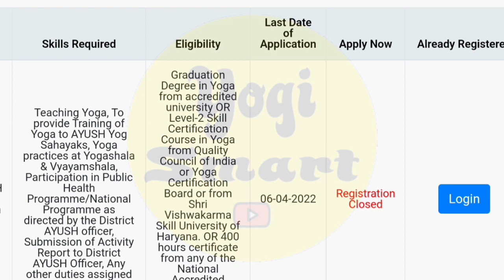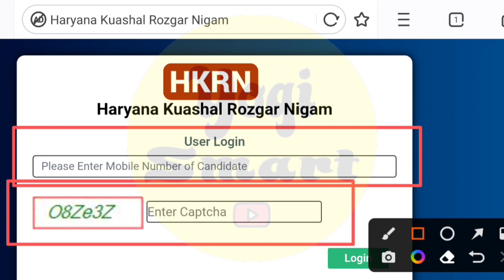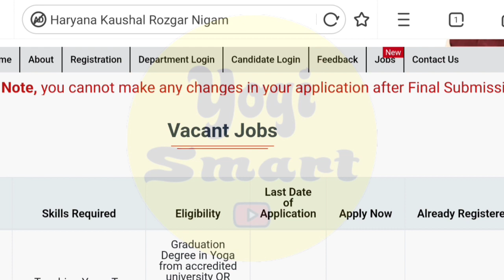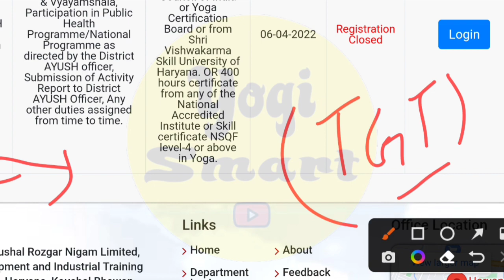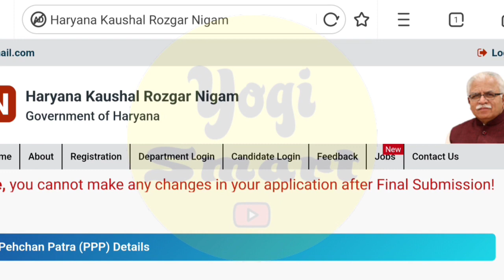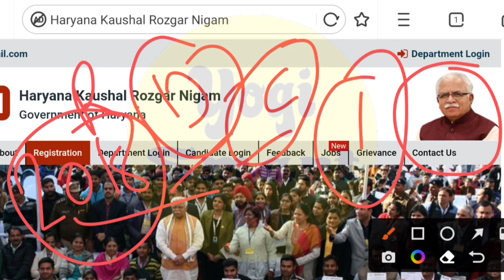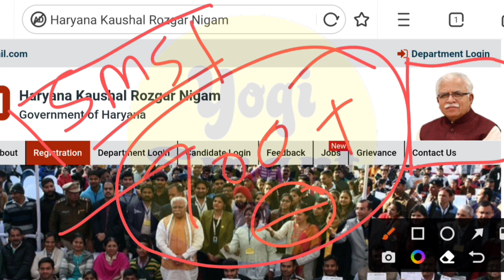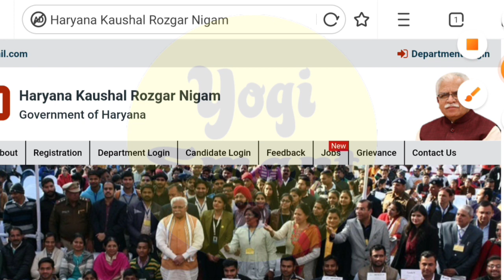HKRN Latest Job Information | HKRN Driver Conductor Bharti | HKRN TGT Bharti | HKRN New Bharti 2022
HKRN Latest Job Information | HKRN Bharti Big Update | HKRN New Bharti | HKRN Latest Job Information | HKRN Driver Conductor Bharti | HKRN TGT Bharti 2022 | HKRN New Candidate Apply

HKRN : हरियाणा कौशल रोजगार निगम

Thanks.

HKRN Roadways Driver Bharti

HKRN Roadways Conductor Bharti

HKRN Latest Job Information

HKRN New Bharti

HKRN

Yogi Smart

Yogi Smart Haryana GK

Haryana GK Best Book Yogi Smart

Haryana GK Best Online Classes Yogi Smart